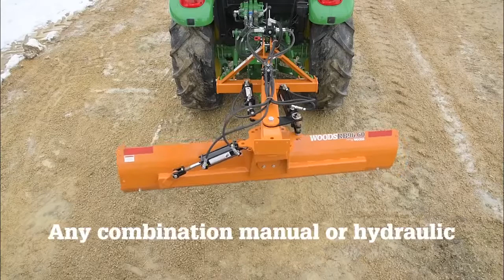Woods 50-60 Series Rear Blades